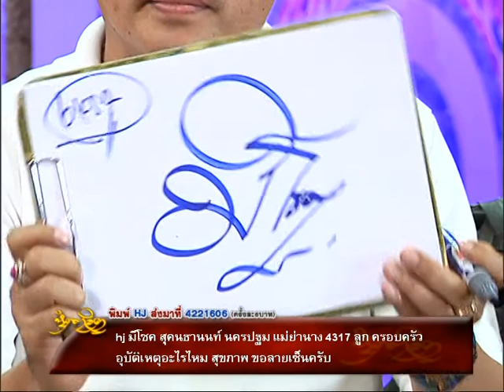รายการหัตถจิต | 20/07/59 | EP 2/4